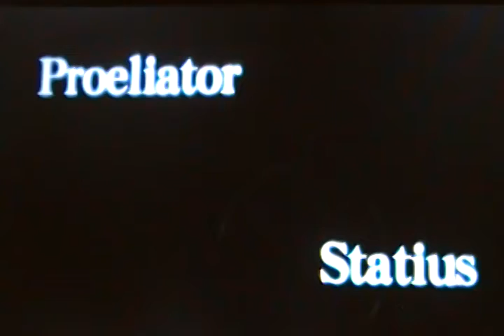Rengoku 2 LUXURIA!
Seventh Floor!